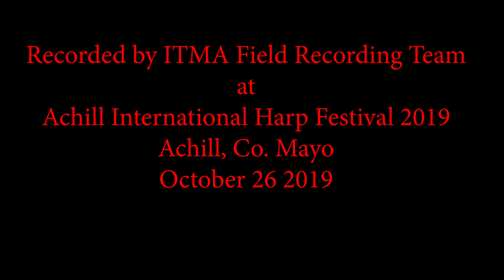TRAD CHERUBS Day 12 KATHLEEN LOUGHNANE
ITMA Advent Calendar Day 12 : This Minstrel Girl is Kathleen Loughnane. This performance of Kathleen playing a Connellan air was recorded at Achill International Harp Festival, 2019 by the ITMA Field Recording Team.